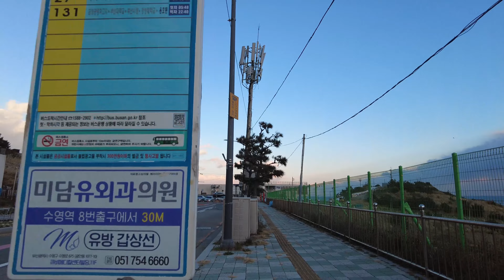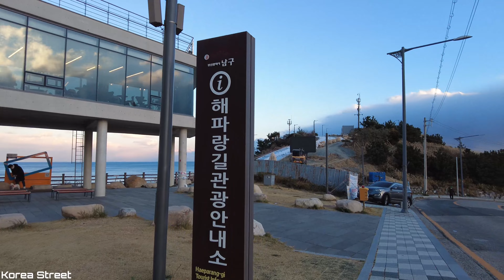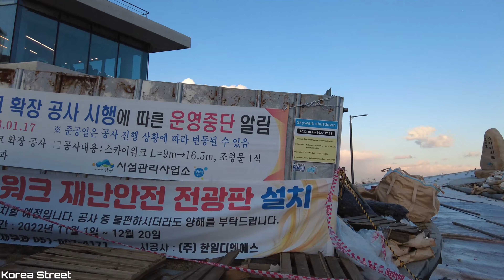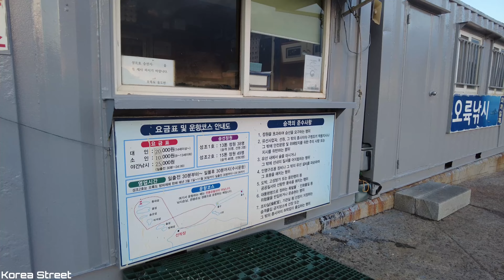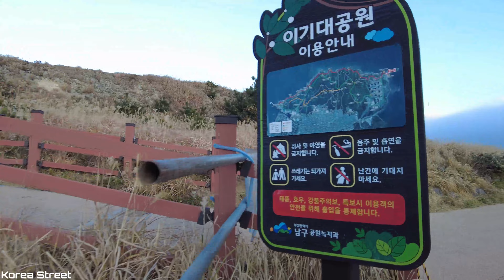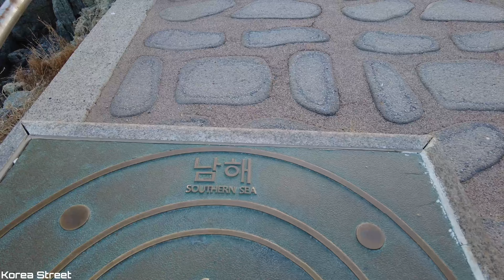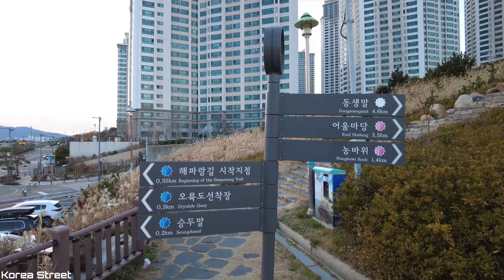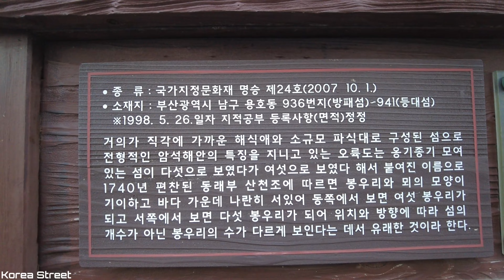【韓國】位於韓國東海和南海邊界的釜山五六島正前方海岸徒步旅行